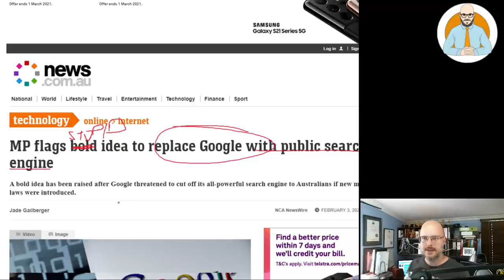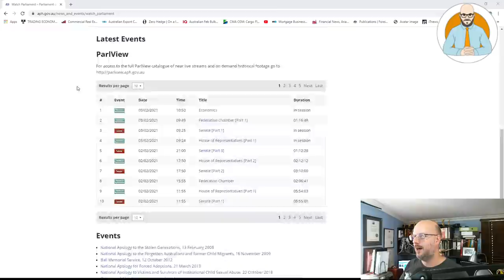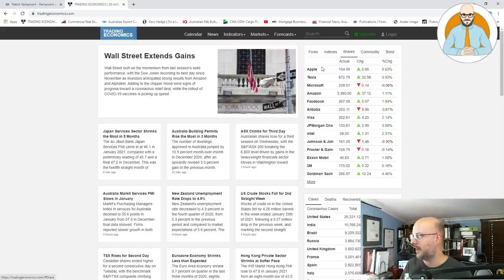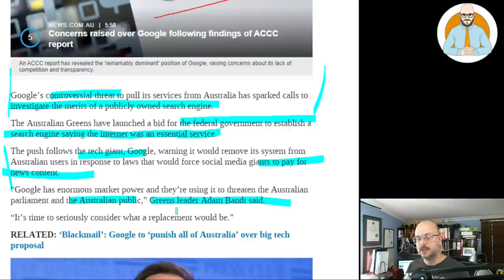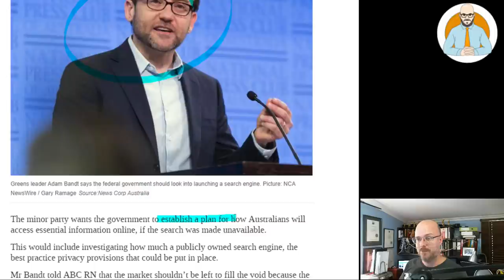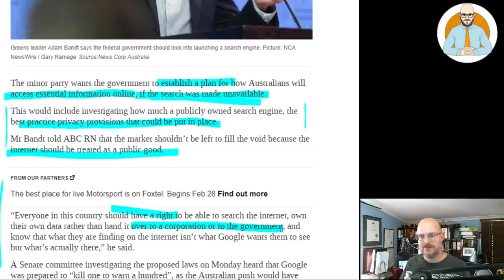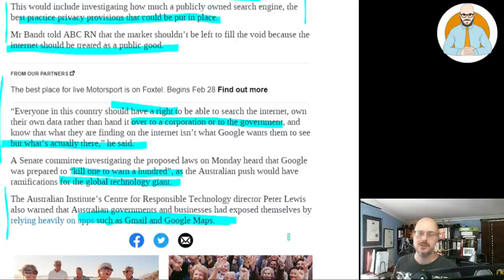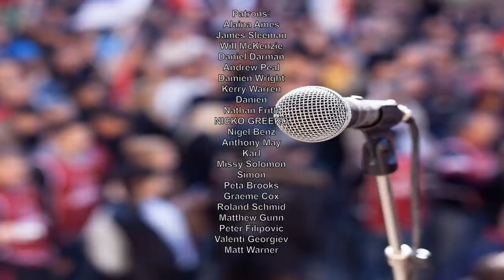🟢 Greens want to Replace Google | Government Controlled Search (Rant)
The Greens want to replace Google.

Why Buildings Stand Up
Why Buildings Fall Down Why Structures Fail
Great Streets
A Pattern Language

Heise Architecture
Our Architectural Practice.